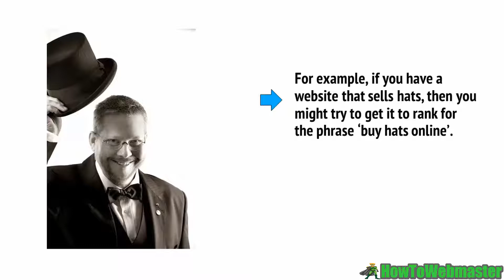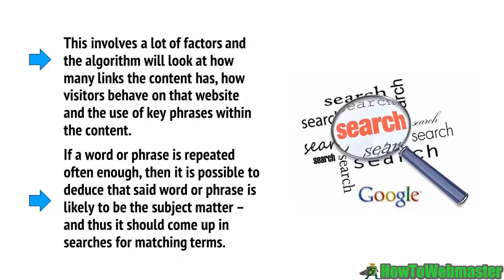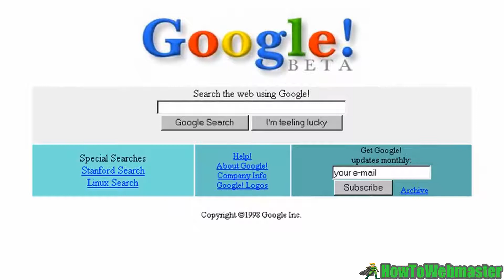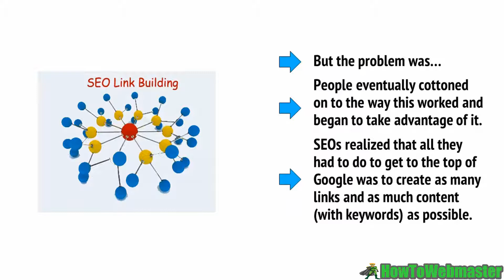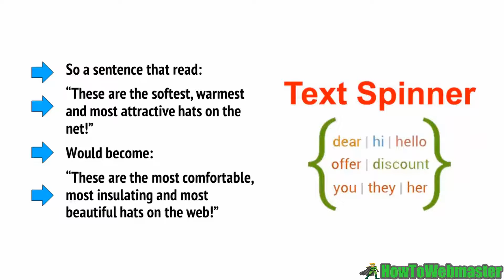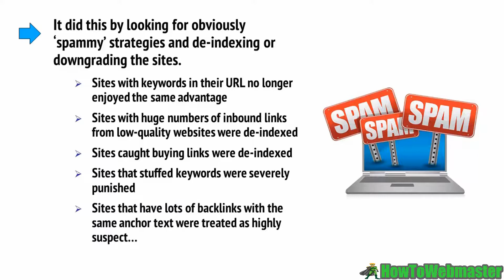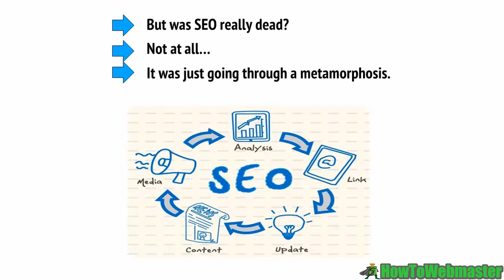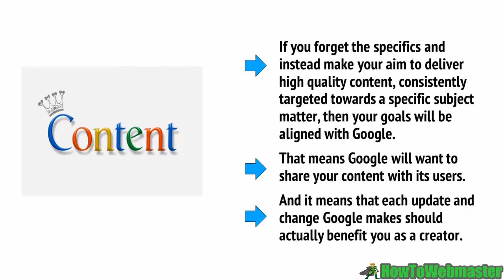Learn SEO Tutorial For Beginners FREE SEO Training Part 1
Want to learn to do SEO (search engine optimization) yourself? SEO is not as complicated as you may think. Follow this FREE SEO tutorial training for beginners and you'll be on your way to getting traffic to your sites in no time!

This is part 1 of 7 SEO training tutorial lessons.

Check out my top recommended internet marketing products, deals, and free tools at My Marketing Deals